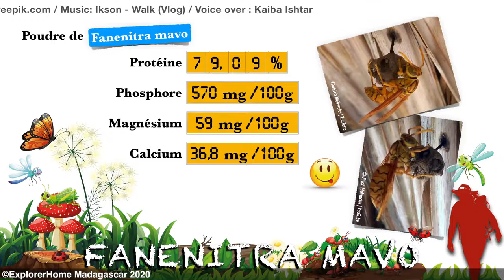Le Fanenitra mavo c’est quoi? One word a day | Entomology | ExplorerHome Madagascar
Petits et grands, apprenez un mot chaque jour sur l’entomologie avec Irina Andrianavalona, une entomologiste Malagasy.
Savez-vous ce qu'est le Fanenitra mavo ?